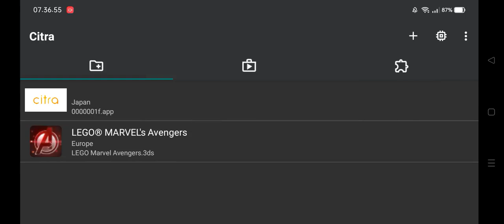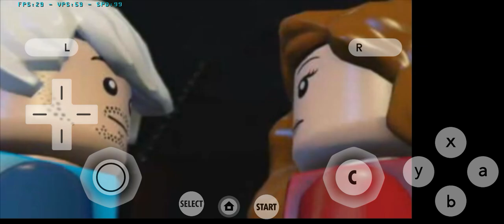Lego Marvel Avengers 3Ds Citra Emulator Mmj Mediatek G85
Terima kasih sudah mengunjungi dan mendukung channel ini

Thank you for visiting and supporting this channel

Reso 1× 240p

My Device : Realme Narzo 30a Mediatek G85 Octa-Core(2x2.0GHz Cortex-A75 & 6x1.8GHz Cortex-A55)
,Mali-G52 MC2 GPU Ram 4Gb Rom 64Gbold